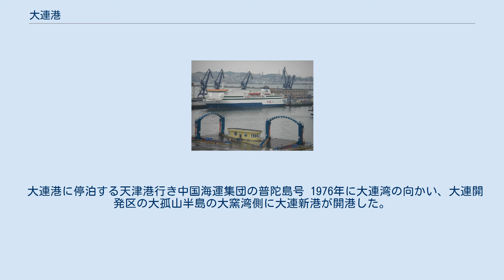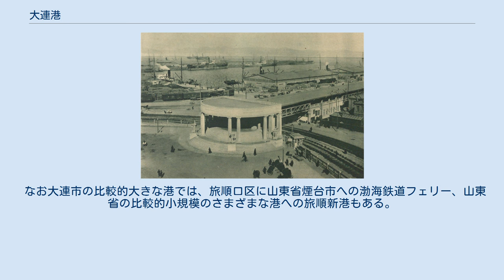大連港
大連港（だいれんこう）は中国遼寧省大連市の遼東半島の先端近くにある中国東北部最大規模の国際貿易港。
貨物取扱量は3億0300万トン（世界8位）、コンテナ輸送量は977万個（世界16位）。
 大連港は、不凍港で、深い海域（港の最大水深は33m）に囲まれている天然の良港で、中国南北の水陸の交通運輸の中枢と国際貿易および国内の物資の交流に重要な役割を果たす港湾の1つである。
大連港は、大連湾（旧港区）と大窯湾（新港区）に分けられる。
160余の国や地域と300余の港と経済貿易の航運関係を築くまでとなった。
大連港における取扱量は1980年の3200数万ｔから、2015年まで4億数ｔに迅速に増大している。
大連市の中心部および大連経済技術開発区にはほかに鮎魚湾石油埠頭、大連湾漁港、和尚島石炭港、北良食糧埠頭の港が連なっている。
 旧満鉄大連埠頭事務所屋上より眺めた埠頭待合所（2009年6月） 大連港集団が経営管理する。
資産と業務の大半は香港証券取引所に上場の子会社である大連港股份有限公司が担っている。
 大連港に停泊する天津港行き中国海運集団の普陀島号 1976年に大連湾の向かい、大連開発区の大孤山半島の大窯湾側に大連新港が開港した。
新港はその後も建設が続き、造船、客船以外の貨物、すなわち石油・鉱石などは新港での取扱いとなっている。
新港では「2010年大連新港石油流出事故」（2010 Xingang Port oil spill）、またこの港から少し離れたところでは「2011年大化石油加工工場パラキシレン流出事故」 を起こしている。
 なお大連市の比較的大きな港では、旅順口区に山東省煙台市への渤海鉄道フェリー、山東省の比較的小規模のさまざまな港への旅順新港もある。
 6ヵ国の12港と友好港関係がある。